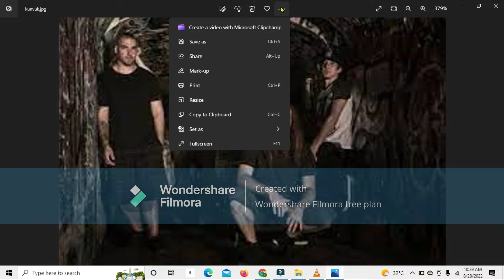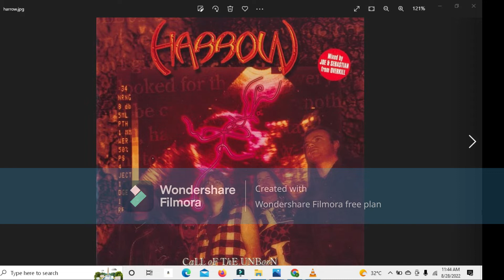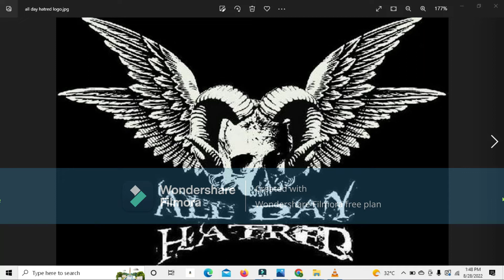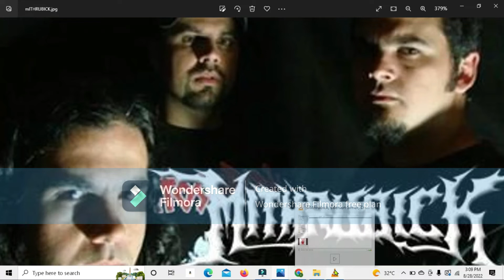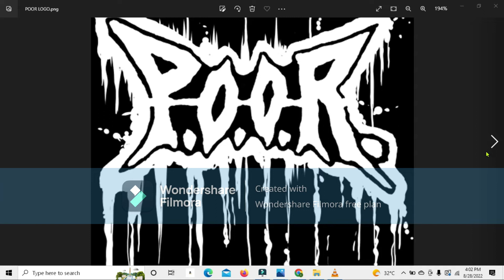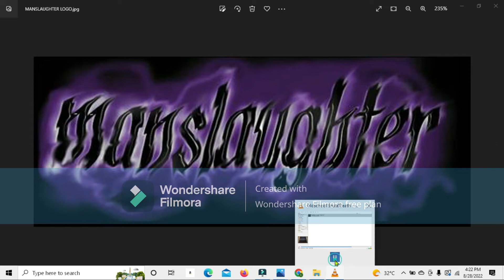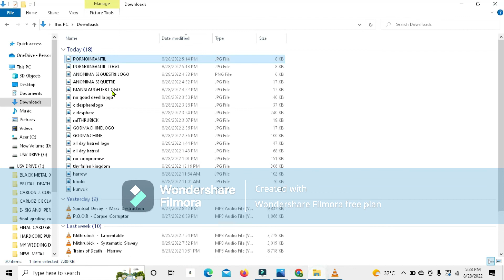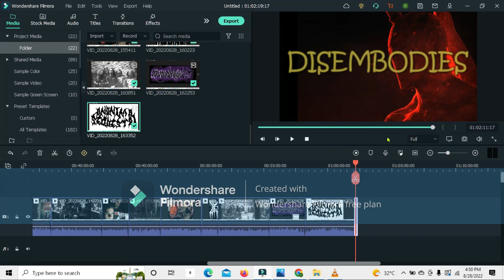20 - KA BUNAL NGA METAL featuring bands like Disembodies, Cidesphere, Manslaughter etc...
DJ BOY ABZ  " 20 -Ka Bunal Nga Metal "  is a countdown of the most relevant bands in underground level. This countdown presume the most extreme bands  of in every subgenra of metal. Bands  like Disembodies top the # 1  Cidesphere  in # 2 and Anonima Sequestri down in # 3 plus many more bands surprises list on the rank . This program is currently produced by DJ BOY ABZ for in the purpose also  to appreciate those abilities of  metal bands especially from the underground scene. Others genre such as hard rock, thrash , groove metal, hardcore, metalcore, deathcore, grind , gore, death  etc.. were also use to set  just to compete  it out  in one  of this tremendous battle of the bands ever.